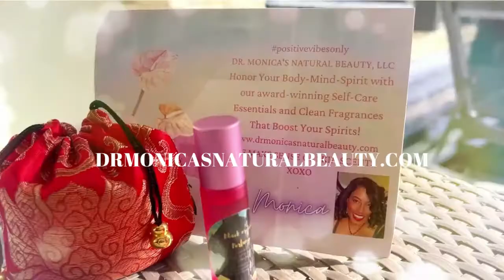fragrance IT MAKES SCENTS TO BOOST YOUR MOOD! "WE MAKE SENSE OF SKIN SCENTS..."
shopping IT MAKES SCENTS TO BOOST YOUR MOOD
Our custom, curated clean fragrances will calm your soul & open your mind to all possibilities! Boosts Respiratory Health & Beats Stress!
BE KIND TO YOUR MIND!

Dr. Monica's Natural Beauty, LLC is THE award-winning natural beauty & clean fragrance brand inspiring humans, with careful care to communities of color, to Self-Love through Self-Care for Body-Mind-Spirit.
“We Make Sense Of Skin Scents.